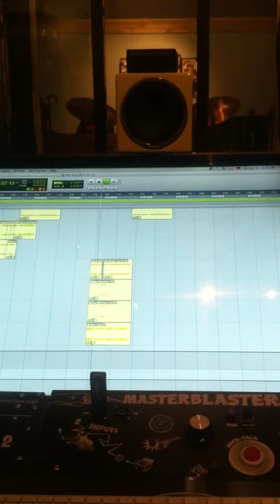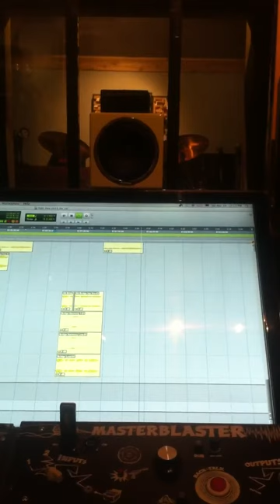Aaron Olson feat Sarah-Jane - Walking on Fire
A new single coming soon!